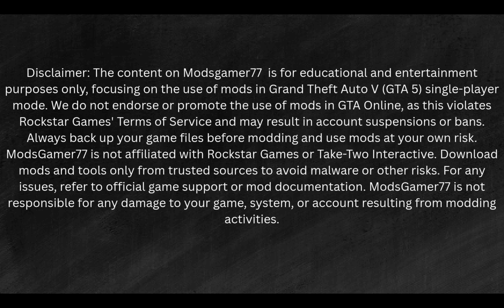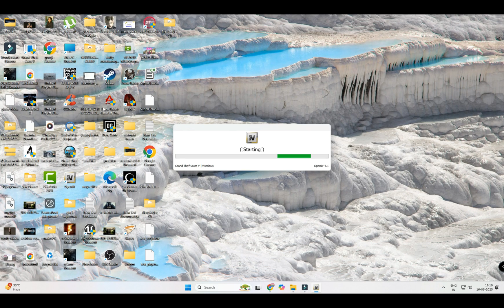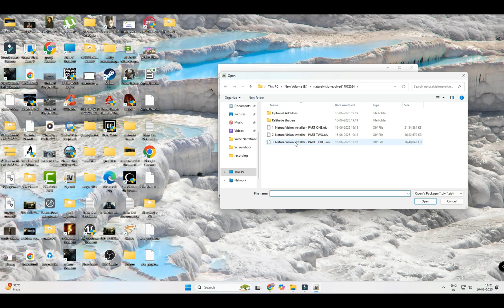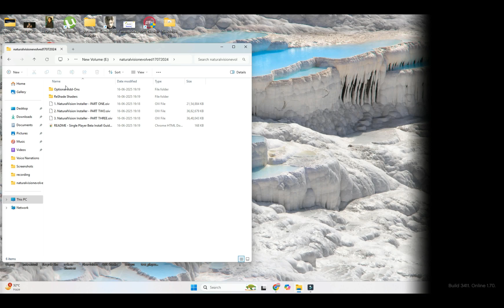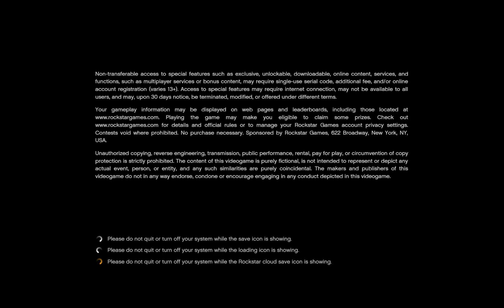🌟 HOW TO INSTALL NaturalVision Evolved in GTA 5 | Complete Guide with Addons | 2025@modsgamer77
Welcome to modsgamer77! In this video, I will guide you step-by-step on how to install NaturalVision Evolved (NVE) in GTA 5 along with essential and optional addons that make your game look ultra-realistic!

🚀 What’s included in this tutorial:
✅ Downloading and installing NaturalVision Evolved (NVE)
✅ Setting up OpenIV correctly
✅ Installing ScriptHookV and other required files
✅ Adding packfile limit adjuster, heap adjuster, and other stability tools
✅ How to install ENB, ReShade, 4K roads, realistic rain, and more addons
✅ Tips to avoid crashes and improve performance

🎮 Tested on:
✔ GTA 5 Enhanced / Steam / Rockstar Launcher

📥 Useful Links (check pinned comment):
👉 OpenIV
👉 ScriptHookV
👉 Addon packs (ENB, ReShade, Roads, Weather)

⚠ NOTE:
➡ Always back up your GTA 5 game files before installing any mod.
➡ Mods are for single-player use only — avoid using them online to prevent bans.

💬 LIKE | SHARE | COMMENT if this video helped you.